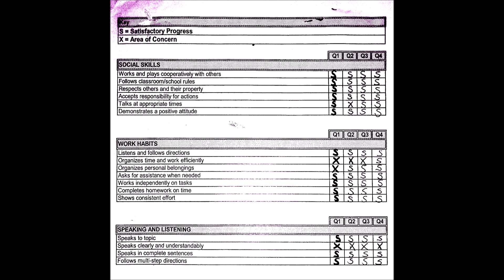Hope Is A Game Of Chance